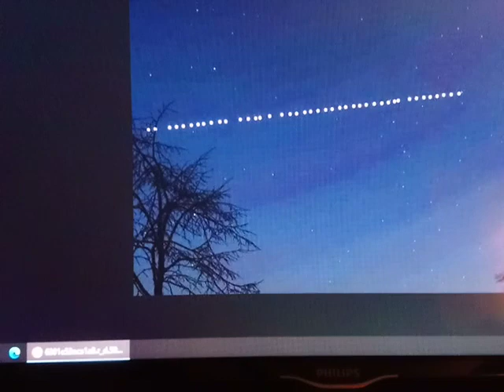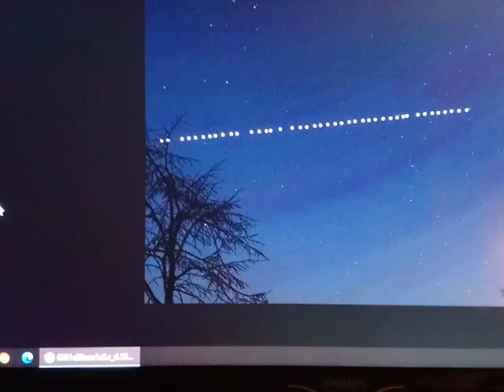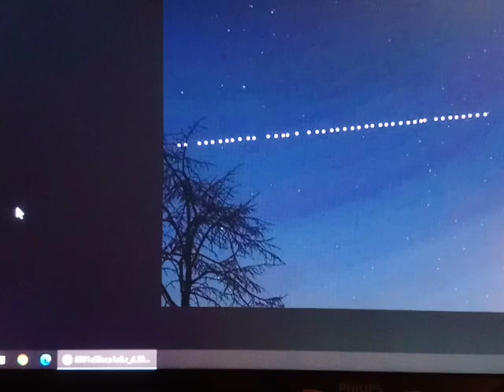Ho appena assistito ad un avvistamento UFO 🛸